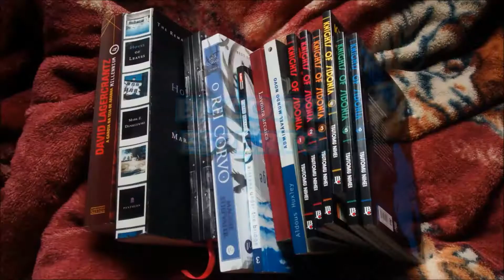Resenha de "Do que eu falo quando eu falo de corrida", do Haruki Murakami (Desafio Murakami #02)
Oi galeres, tudo bão?

Eis aqui a minha segunda resenha do Desafio de Leitura do Haruki Murakami! O livro da vez é a quase biografia "Do que eu falo quando eu falo de corrida". Espero que gostem!

As próximas desenhas do Desafio Murakami serão de "O incolor Tsukuru Tazaki e seus anos de peregrinação" e "Kafka à beira mar". Fiquem ligados ;)

Meu perfil no Instagram: @biscoito.esperto